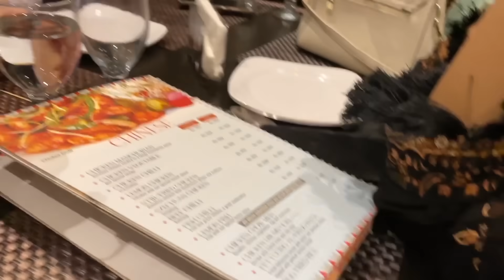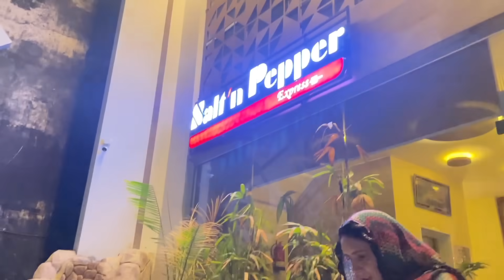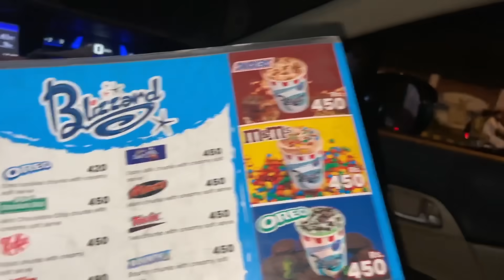Aesy Sleepver kon krta😂Family dinner-Sona ki jagah nahi milli😅-Maliaka ka Channel 🥹